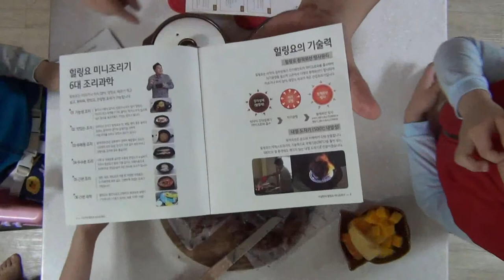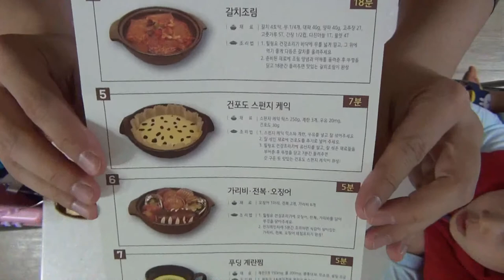힐링요 건강조리기 광선조리기 전자레인지조리기 빛조리기 원적외선조리기 기능성도자기 백설브라우니믹스 크리모튭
크리모튭 cremo TV